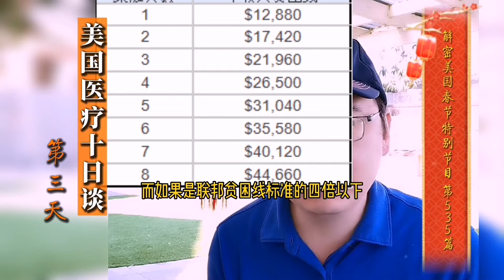535 美国医疗十日谈 3